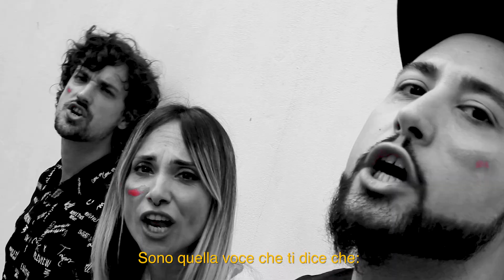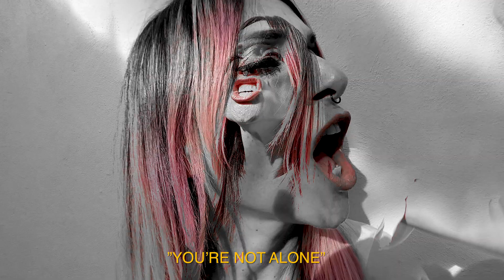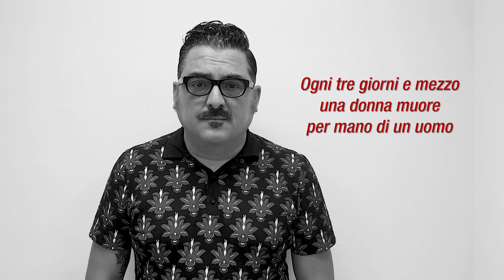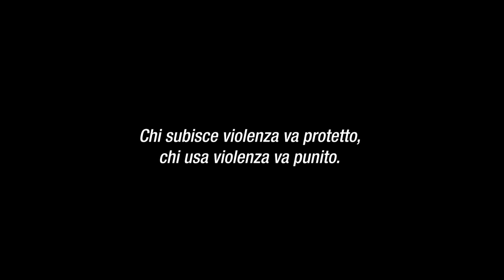Kemama - Codice Rosso (Official Music Video)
Kemama - Codice Rosso

Scritto e prodotto da Kemama:
Ketty Passa + Marco Sergi + Manuel Moscaritolo

Con la partecipazione artistica di:

Omar Pedrini - Voce/Cori

Andrea "Andy" Fumagalli (Bluvertigo) - Voce/Cori/Sax

Angelo “Cippa” Caccia + Gabriele “Paletta” Mantegazza (Punkreas) - Voce/Cori

Andrea Ra - Basso

Roberto Angelini - Lap Steel Guitar

Audio Mastering: Alessandro Di Nunzio presso NMG Recording Studio

Distribuito da Universal Music Italia

Video diretto e montato da “Boen”

Un ringraziamento speciale a (in ordine di apparizione):

Denise D’Angelilli “Due dita nel cuore”: scrittrice, comunicatrice e presentatrice

Giovanna Schittino “Wondertherapist”: psicoterapeuta relazionale

Martina Martorano: presentatrice, speaker e consulente musicale

Diletta Parlangeli: giornalista e conduttrice su Radio2 - Rai

Karma B: Drag Twins

Giusy Laganà: segretaria generale “Fare x Bene Onlus”

Lorenza Branchi: general manager - Pallacanestro Crema

Jane Alexander: attrice e personaggio pubblico/televisivo

Rox Randisi: cantante nella band “Bambole di pezza” e sindacalista

Chiara Donnanno: tour manager

Roy Paci: cantante/musicista

Carmelo Abbate: giornalista e scrittore

Andrea “Rock” Toselli: speaker radiofonico su Virgin Radio e musicista

Chiara Buratti: attrice e conduttrice

Valentina Varisco “Valeficent”: digital creator, storyteller

Micky Paiano: cantante nella band punk “Shock”/attivista animalista e vegana

Tito Laurenti: attore e regista

Michele Monina: giornalista

Gianmarco Amicarelli: musicista e speaker radiofonico

Paolo Borzacchiello: autore e comunicatore

Segui e sostieni con noi la campagna “AIUTIAMOLE - Regala un sorriso per Vale” con l’hashtag CodiceYouAreNotAlone sul sito